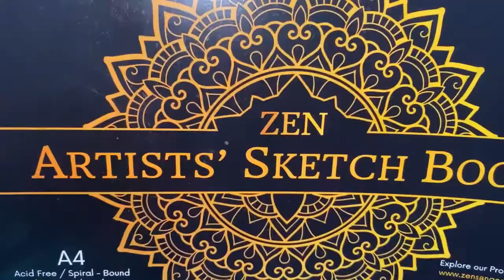Rainbow 🌈 Mandala Art 🖼 for Beginners Learn With me Laxmi world